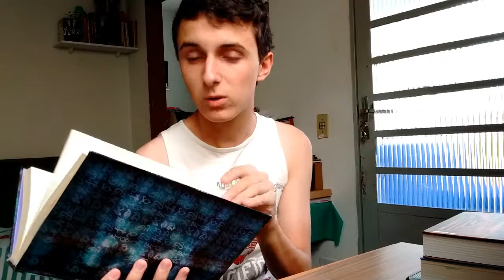O que ando lendo...